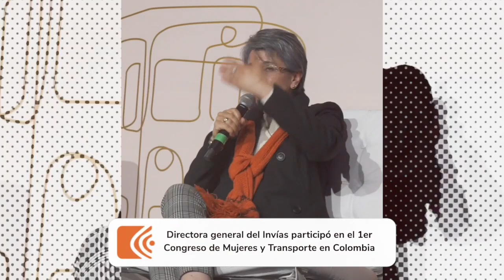En InvíasAlDía esta semana desde Chíquiza, Boyacá, realizamos la rendición de cuentas del año 2023